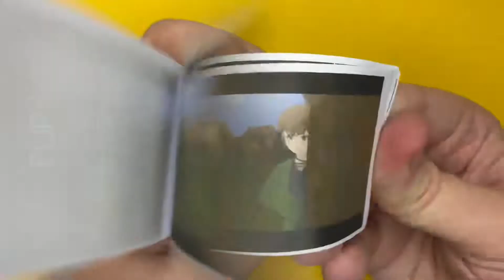Alex and Steve minecraft anime Alex is Stuck! Steve, I'm stuck | Minecraft anime Flipbook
Alex is Stuck! Steve gotta help here! | Minecraft anime New Episode!